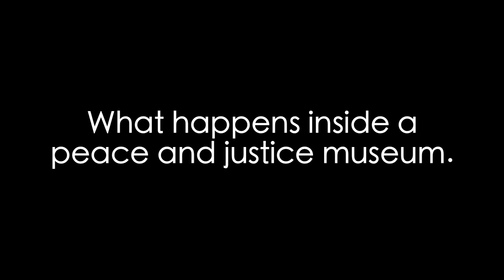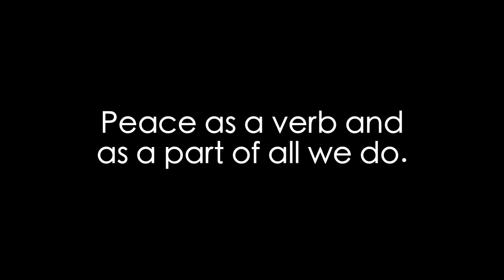Sonia Sanchez : In Conversation with Envision Peace Museum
- Envision Peace Museum fosters insight into the meanings and roots of peace while empowering visitors to overcome violence and injustice in their lives and in the world.

Envision is proud to have Sonia Sanchez serving on its International Advisory Board.